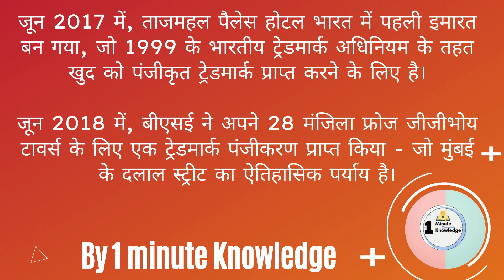Trademark of two iconic Mumbai buildings-1 Minute Knowledge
Trademark of two iconic Mumbai buildings | 1 Minute Knowledge | 1 मिनट का ज्ञान

- 1 Minute Knowledge
- Unknown Knowledge
- Gain knowledge in 1 minute
- Daily knowledge
- Amazing facts, information, and knowledge about various topics.
- Follow for daily 1 minute Knowledge.
- Don't miss to click on the notification 🔔 for daily video
- Share with your near and dear

In June 2017, the Taj Mahal Palace hotel became the first building in India to get itself a registered trademark under the Indian Trademarks Act of 1999.

In June 2018, the BSE obtained a trademark registration for its 28-storey Phiroze Jeejeebhoy Towers – the landmark synonymous with Mumbai's Dalal Street.

जून 2017 में, ताजमहल पैलेस होटल भारत में पहली इमारत बन गया, जो 1999 के भारतीय ट्रेडमार्क अधिनियम के तहत खुद को पंजीकृत ट्रेडमार्क प्राप्त करने के लिए है।

जून 2018 में, बीएसई ने अपने 28 मंजिला फ्रोज जीजीभोय टावर्स के लिए एक ट्रेडमार्क पंजीकरण प्राप्त किया - जो मुंबई के दलाल स्ट्रीट का ऐतिहासिक पर्याय है।